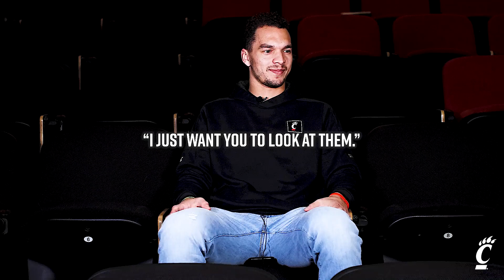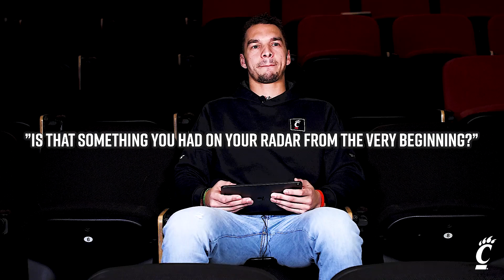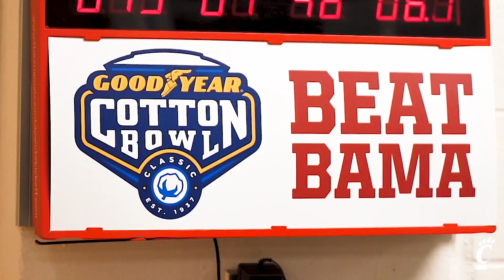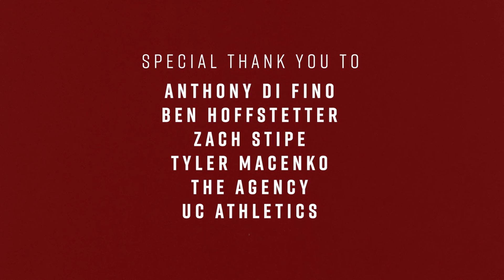LET IT FLY: A Cincinnati Football Miniseries | Episode 7: The Playoff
Cincinnati dared to dream and then worked to make it a reality. After a magical 13-0 season, LET IT FLY returns to take you behind the scenes as the Bearcats prepare for the Cotton Bowl and top-ranked Alabama.